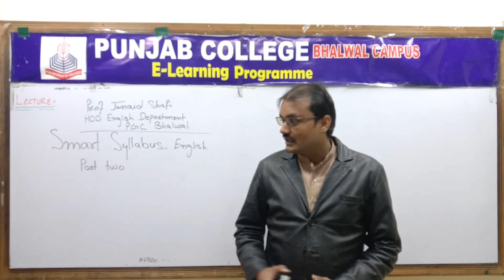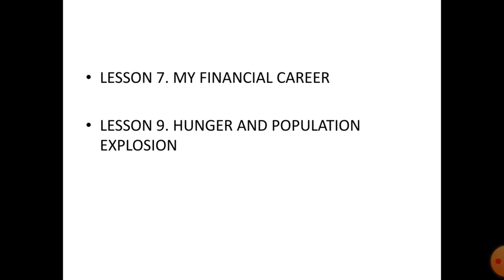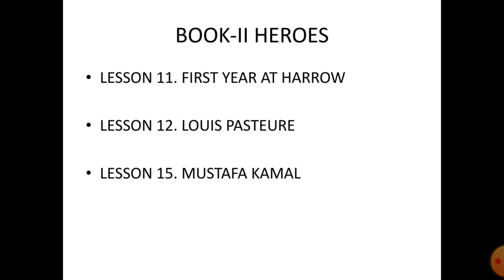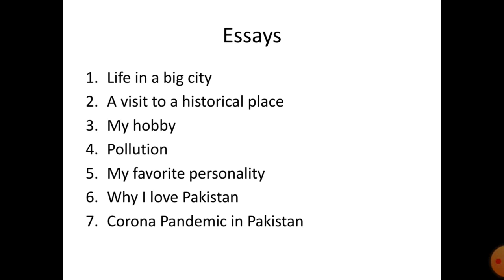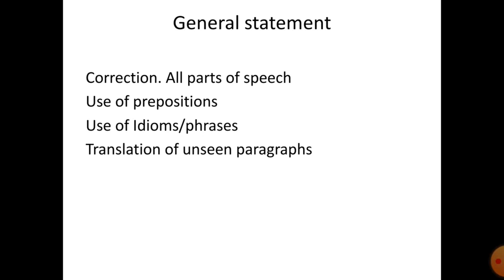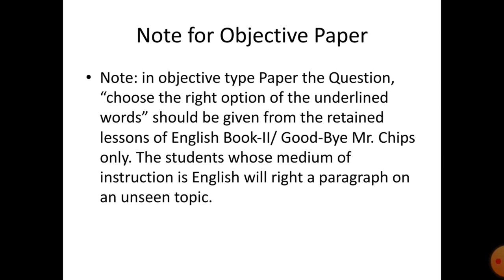Smart Syllabus part two English Subject, ALP Sargodha Board and Punjab Board Smart Syllabus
Topic: Smart Syllabus English Second Year 2020 Part two
12th Year Smart Syllabus English 2020 part two.
This video focused on smart syllabus published by Punjab Board for all classes of Second year in 2020.
Smart Syllabus of English is designed to ease the students especially in this Corona pandemic.
Book-II Prose and Heroes are short listed for the express purpose of letting the students go through from some part of ther syllabus.
BookIV Of Good Bye Mr.Chips is included and no chapter is left unattended because of the story in Smart Syllabus of English Part two 2020.
Smart Syllabus Of English part two 2020
English Smart Syllabus part two
Second Year Smart Syllabus Of English part two 2020.
12th year smary syllabus of English Part two.
link of Smart Syllabus of English part one 2020.

Smart Syllabus is very important to get good marks in English part two or second year.
Syllabus is the soul of any class and English is a major Subject.
It contains 200 marks this year because of corona pandemic.
videos on my channel so fa
Smart Syllabus, pary one and part two
pronoun and its correction
puritan poetry and Age of milton